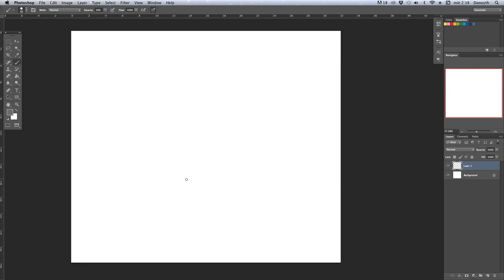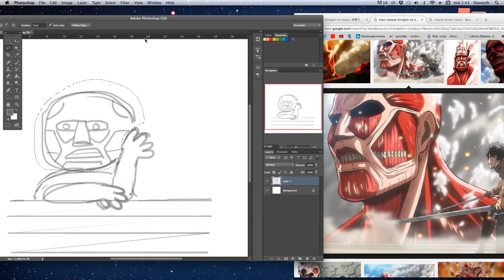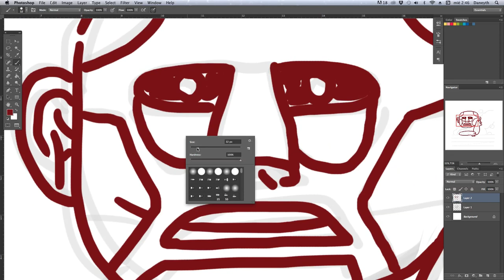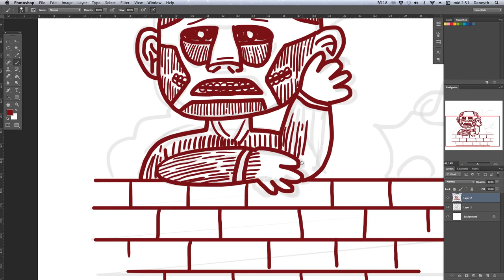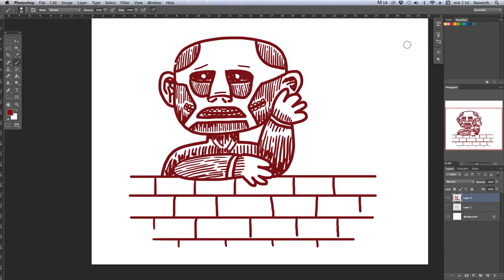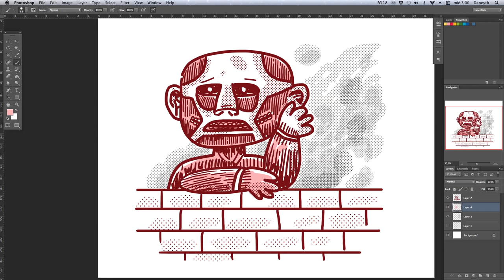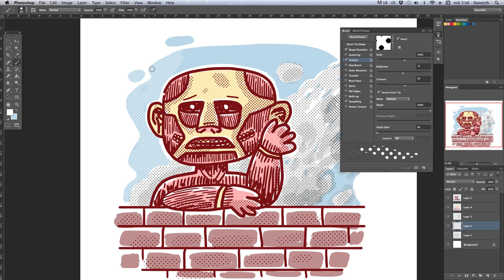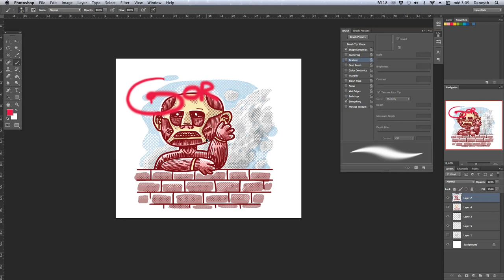Tutorial #2 Puntito Manga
Segundo especie de "tutorial" donde les traigo la técnica del "Puntito Manga" un recurso que de pronto les puede ser útil o de pronto no.